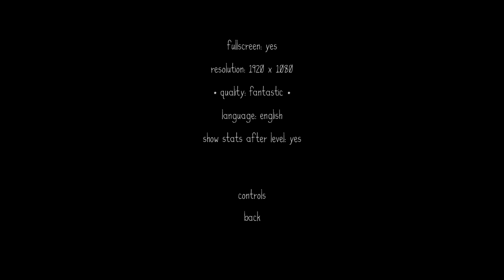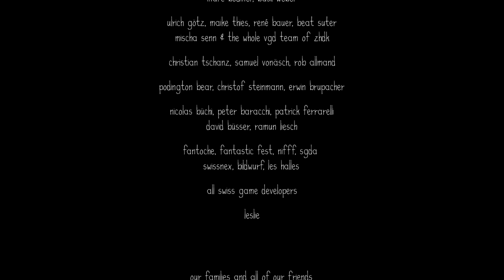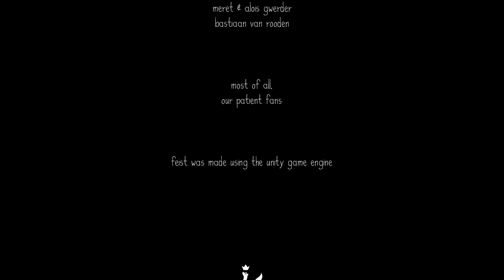Feist (PC) longplay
Feist is an action / puzzle / platformer and a debut game released in 2015 by Switzerland based Bits & Beasts game company. Silhouetted visual style is easily comparable with Limbo, but Feist is more action focused and puzzles are simpler. Also clearly influenced by a Russian animation Hedgehog in the Fog, as mentioned at the GOG the page. Influenced by other indie games as well.

Poor coding for engine (Unity) related frame drops are unfortunately very noticeable. My current setup should easily handle this simple game, changing resolution doesn't help either.

Not a bad game, but neither the visual style or gameplay ideas are particularly creative. Heavily overpriced indie ATM, considering how short it is, along with the technical issues.